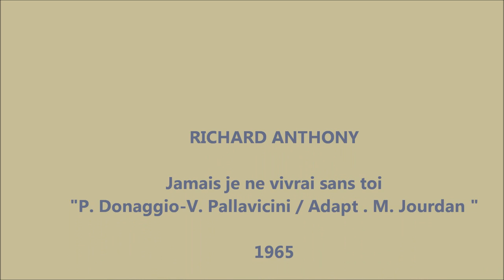RICHARD ANTHONY : Jamais je ne vivrai sans toi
J'ai réalisé cette vidéo avec des images de Richard Anthony jeune étant donné que la chanson date de 1965 .